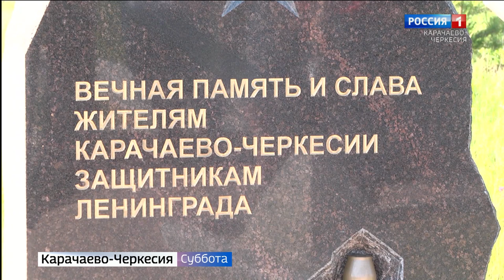Вести в субботу. Карачаево-Черкесия 26.06.2021